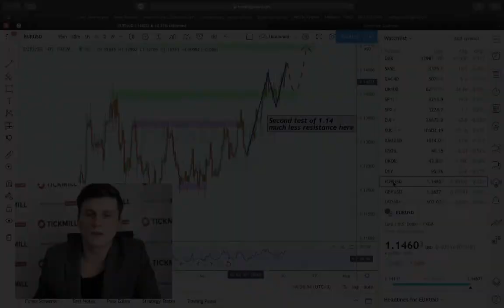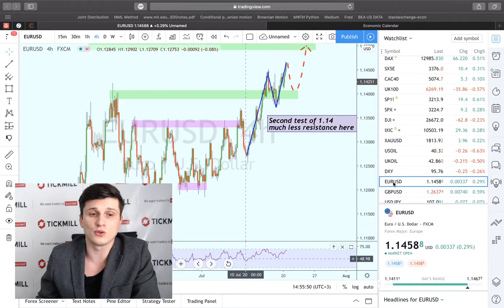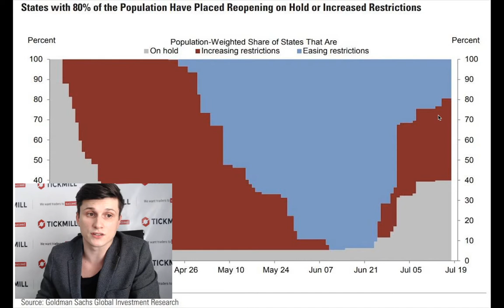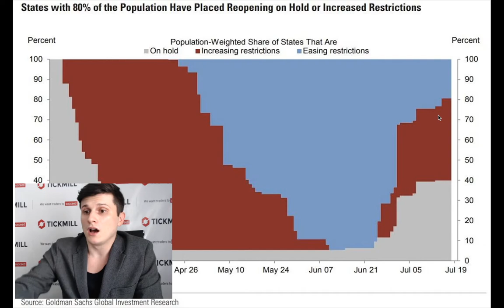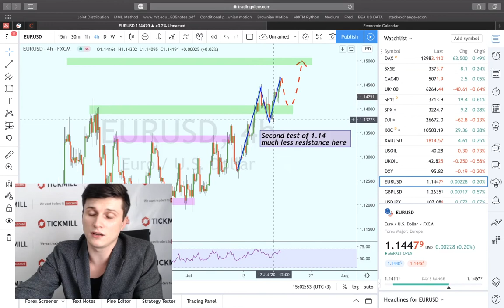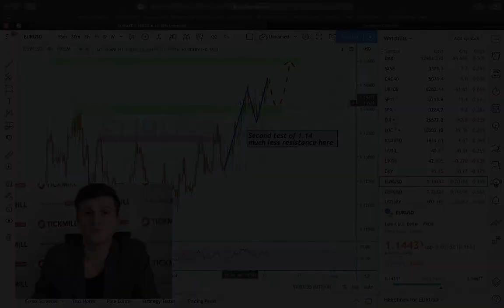📈 Тикмилл Аналитика | EURUSD - следующая остановка 1.15? Разбираем доводы.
🤝 Знакомство с платформой без риска! $30 на реальный счет